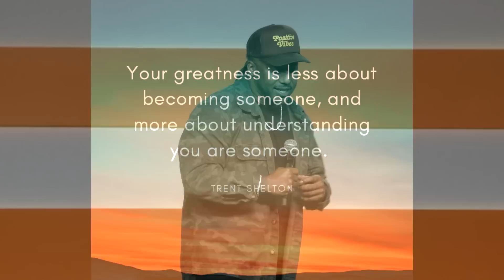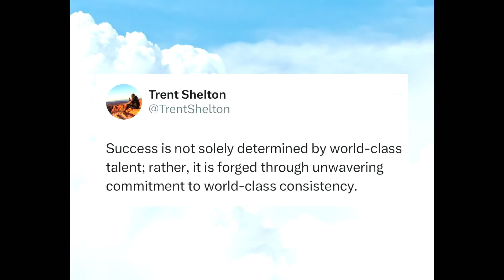STOP CHASING PEOPLE STOP CHASING THINGS | TRENT SHELTON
Stop chasing things that are clearly running from you. Stop chasing things that aren’t meant to be caught. Everything you want, isn’t good for you. ￼

Make SURE you're connected with me on these social sites.

I like to read your comments and respond when I can. Your comments keep me inspired and help me connect with you more.

Trent Shelton - The number one Mindset Specialist and Self Worth Mentor in the world. One of the most impactful speakers of this generation. Trent Shelton reaches over 60 million people weekly through “real motivation” videos and unprecedented engagement. Trent connects with people all over the globe through his speaking engagements, podcast, books, mindset courses and social sites. Trent is motivational speaker that connects people to their purpose, their power and their peace. It is his life’s mission to connect people to the greatest version of themselves by communicating from his heart to yours. Trent is dedicated to show the world that becoming your best self is possible and that it is your responsibility to make the world respect your greatness. It’s all starts with you. Let’s get it.